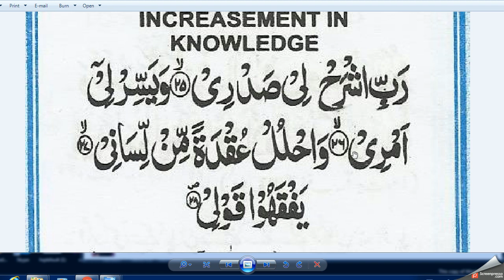Dua in Quran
Dua in islamic dua in english

islamic duas for helpmost powerful dua in the quran

duas from quran pdf

quran dua mp3

best dua

best dua